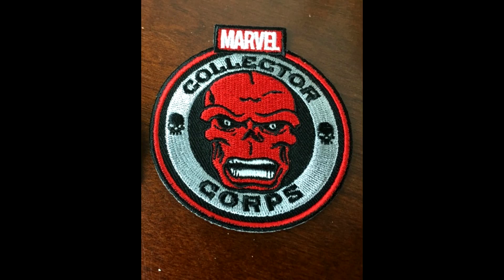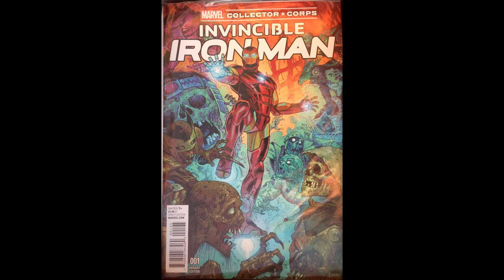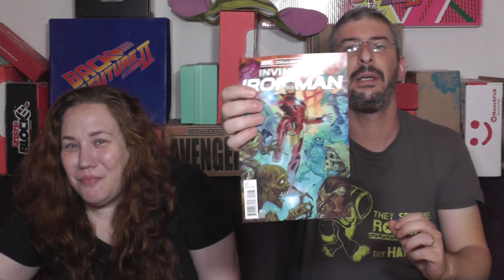מה בקופסא - MARVEL Collector Corps 3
והפעם, פותחים את החבילה השלישית של Marvel Collector Corps, מבית מארוול ופאנקו, חבילה חדשה שיוצאת מדי חודשיים ובכל פעם בנושא אחר. הנושא לחבילה הזאת: Villians.

החבילה אינה נשלחת לישראל ואפשר להשתמש בשרותי כתובת אמריקאית, על מנת לקבל אותה אליכם הביתה עם שליח.